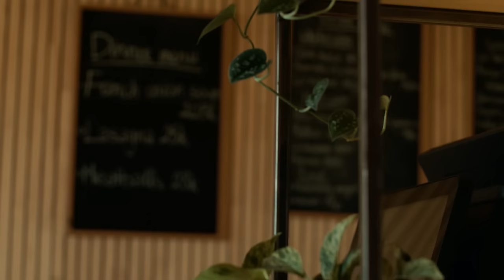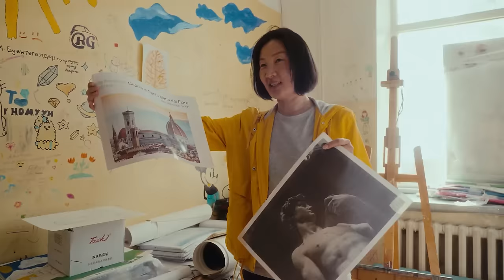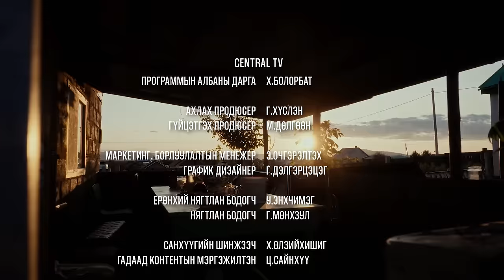"Хөдөөгийн сэргэлт" | Дугаар 03 | Эйрик Гулсруд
Норвег улсын иргэн Эйрик Гулсруд нь Сэлэнгэ аймгийн Жавхлант сумын нутагт амьдардаг бөгөөд “Ерөө” амралтын газрыг нээн ажиллуулаад 6 жилийн нүүрийг үзэж байна. Анх морин аялал хийхээр Монгол улсад ирсэн тэрээр онгон, зэрлэг байгальд дурласан ба амралтын газраа байгальд ээлтэй дэд бүтэцтэйгээр шийдэж, нутгийн иргэдийг ажлын байраар хангаж байгаа билээ. Ерөө голд сэлүүрт завьтай зугаалах дуртай түүний түүхийг хүлээн авч үзээрэй.

◽️Ивээн тэтгэгч:
Энержи Ресурс - Хөгжлийн Төлөө